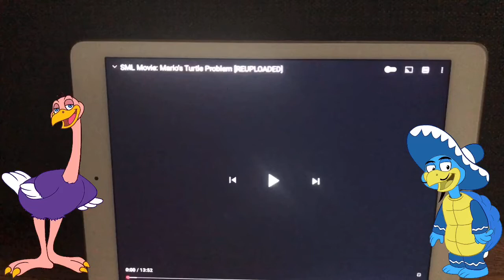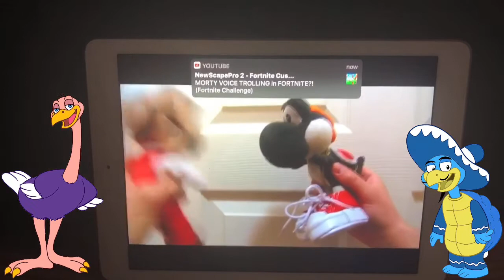Ozzie Ostrich And Tito Turtle Reacts To Mario’s Turtle Problem